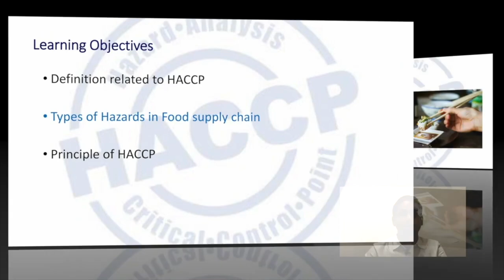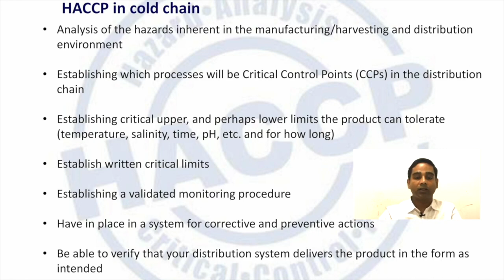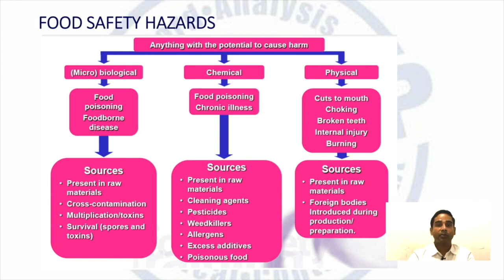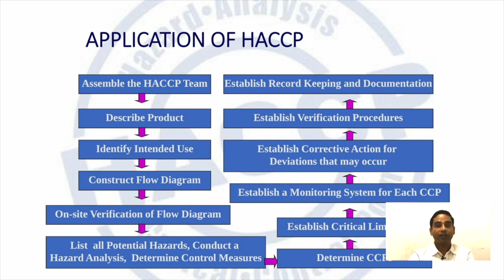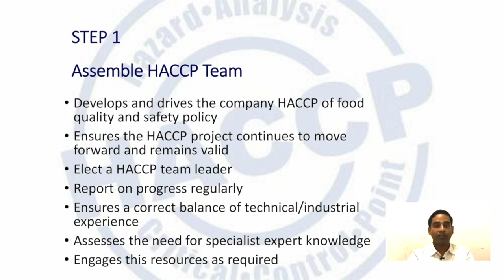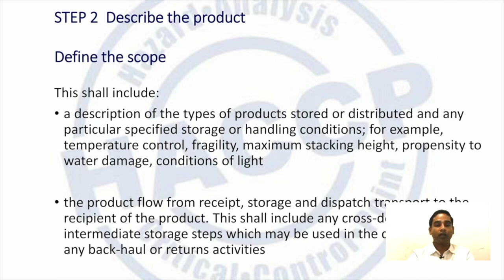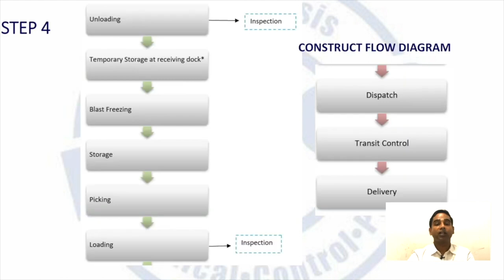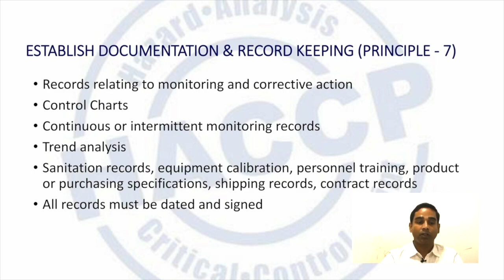Hazard and risk assessment HACCP by Er Nitin Kumar